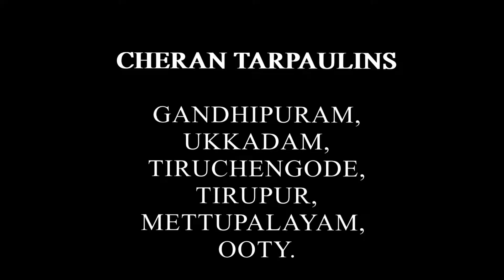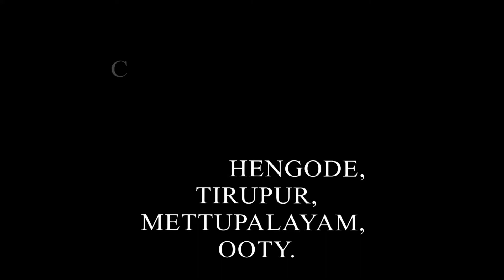Plastic Tarpaulin | tarpai | Best Tarpaulin | wholesale Retail tarpaulin | cheran Tarpaulins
Pond lining   Best tarpaulin   SRF   Nylon tarpaulin
Cheran Tarpaulin was started in 1988, we are one of the eminent distributors and suppliers of SRF Nylon, Supreme Silpaulin and Tufropes. Our products cater to the needs of Automobile, Cement, Sugar, Pharmaceutical and Rice Industries. The entire product range is sourced from the most reliable vendors of the market. These vendors ensure to utilize finest quality of raw material while manufacturing the products. We are also instrumental in providing us customized products to suit the individual requirements of our clients. Apart from this, we also specialize in providing satisfactory after-sales-services to our clients.
cheran tarpaulin
plastic tarpaulin
thick tarpaulin
thick plastic tarpaulin
pond lining
best tarpaulin
Nylon tarpaulin
plastic tarpaulin
best tarpaulin
Plastic Tarpaulin | silpaulin | Best Tarpaulin | The toughest Plastic film | cheran Tarpaulin |
Type of material
Polyethylene

Advertisement printed on a tarp
A polyethylene tarpaulin ("polytarp") is not a traditional fabric, but rather, a laminate of woven and sheet material. The center is loosely woven from strips of polyethylene plastic, with sheets of the same material bonded to the surface. This creates a fabric-like material that resists stretching well in all directions and is waterproof. Sheets can be either of low density polyethylene (LDPE) or high density polyethylene (HDPE). When treated against ultraviolet light, these tarpaulins can last for years exposed to the elements, but non-UV treated material will quickly become brittle and lose strength and water resistance if exposed to sunlight.

Canvas
Canvas tarpaulins are not 100% waterproof, though they are water resistant. Thus, while a small amount of water for a short period of time will not affect them, when there is standing water on canvas tarps, or when water cannot quickly drain away from canvas tarps, the standing water will drip through this type of tarp.Plastic Tarpaulin | tarpai | Best Tarpaulin | wholesale Retail tarpaulin | cheran Tarpaulins

Vinyl
Polyvinyl chloride ("vinyl") tarpaulins are industrial-grade and intended for heavy-duty use. They are constructed of 10 oz/sq yd (340 g/m2) coated yellow vinyl. This makes it waterproof and gives it a high abrasion resistance and tear strength. These resist oil, acid, grease and mildew. The vinyl tarp is ideal for agriculture, construction, industrial, trucks, flood barrier and temporary roof repair.[6]

Silnylon
Main article: silnylon
Tarp tents may be made of silnylon.

A tarpaulin (/tɑːrˈpɔːlɪn/ tar-PAW-lin,[1] also US: /ˈtɑːrpəlɪn/[2]) or tarp is a large sheet of strong, flexible, water-resistant or waterproof material, often cloth such as canvas or polyester coated with polyurethane, or made of plastics such as polyethylene. Tarpaulins often have reinforced grommets at the corners and along the sides to form attachment points for rope, allowing them to be tied down or suspended.

Inexpensive modern tarpaulins are made from woven polyethylene; this material is so associated with tarpaulins that it has become colloquially known in some quarters as polytarp.

Contents
1 Uses
2 Types
2.1 Type of material
2.1.1 Polyethylene
2.1.2 Canvas
2.1.3 Vinyl
2.1.4 Silnylon
2.2 U.S. color scheme
3 Etymology
4 See also
5 References
Uses

Truck with tarpaulin to cover cargo

A tarpaulin being used to keep rain off a stage
Tarpaulins are used in many ways to protect persons and things from wind, rain, and sunlight. They are used during construction or after disasters to protect partially built or damaged structures,[3] to prevent mess during painting and similar activities, and to contain and collect debris. They are used to protect the loads of open trucks and wagons, to keep wood piles dry, and for shelters such as tents or other temporary structures.

A perforated tarpaulin
Tarpaulins are also used for advertisement printing, most notably for billboards. Perforated tarpaulins are typically used for medium to large advertising, or for protection on scaffoldings; the aim of the perforations (from 20% to 70%) is to reduce wind vulnerability.

Polyethylene tarpaulins have also proven to be a popular source when an inexpensive, water-resistant fabric is needed. Many amateur builders of plywood sailboats turn to polyethylene tarpaulins for making their sails, as it is inexpensive and easily worked. With the proper type of adhesive tape, it is possible to make a serviceable sail for a small boat with no sewing.

Plastic tarps are sometimes used as a building material in communities of indigenous North Americans.[4] Tipis made with tarps are known as tarpees.[5]